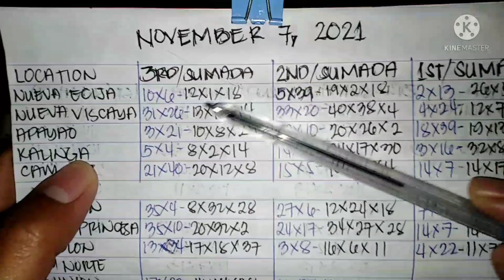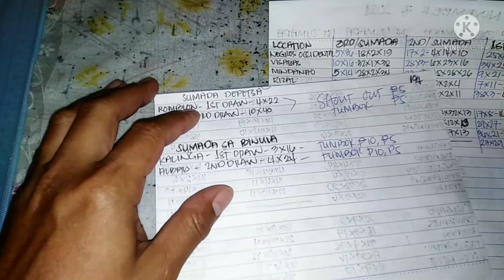STL SUMADA DEPETSA AT BINULA, NOVEMBER 7&8, 2021. PANALO ROMBLON, BATAAN, KALINGA, ALBAY TUMBOK👏👏👏